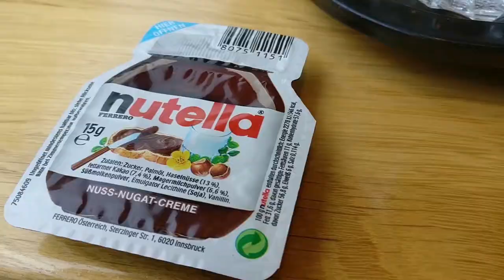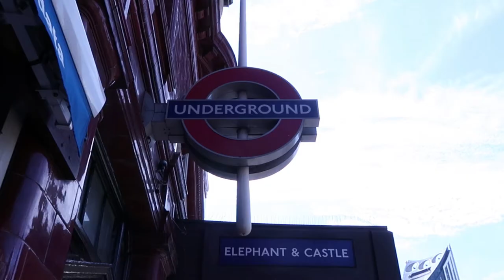I studied architecture in London (south bank university)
My name is Fabio Palvelli, I am a designer based in Vienna and I share my life with you on video.